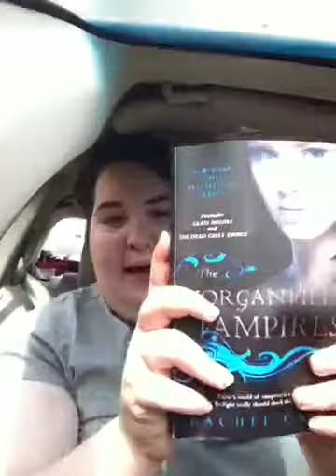Fragment Friday- Glass houses by Rachel (27)Caine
:) it's been a while scince a fragment friday